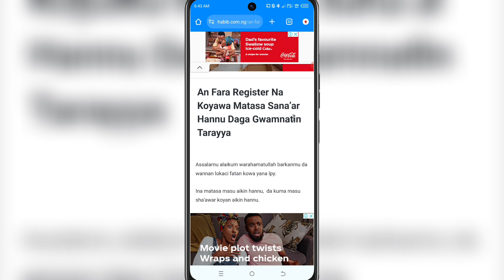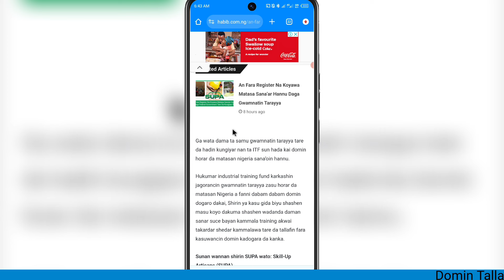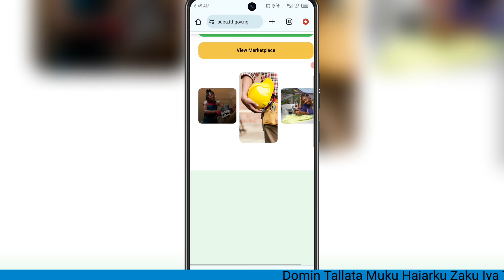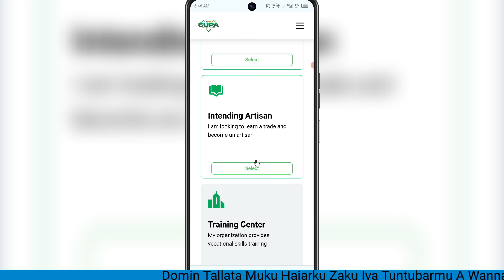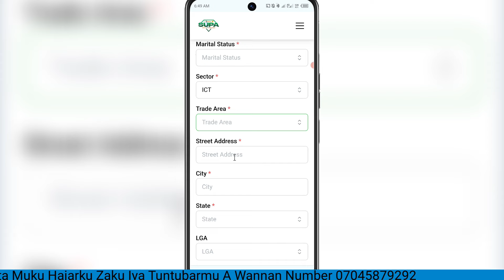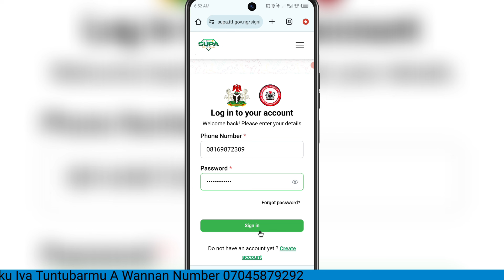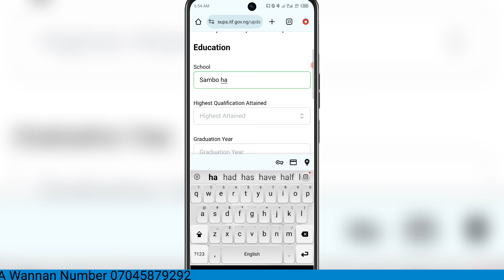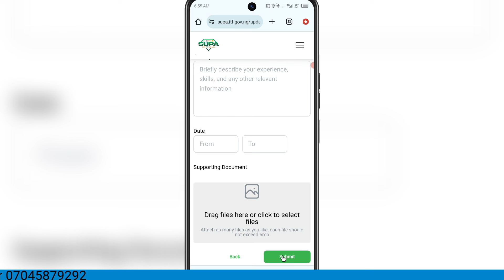An Fara Register Na Koyawa Matasa Sana'ar Hannu Daga Gwamnatin Tarayya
tallafin kudi
Fgn alat
3mtt
Nitda 3mtt
tallafin kudi a nigeria
tallafin kudi a nigeria 2023
tallafin kudi nigeria
Yadda zaka samu kudi
Tallafin kudi
Tallafin bashi
Yadda zaka samu bashi
Yadda ake cika
Yadda zaka cika
Tallafin kudi
Yadda ake samun tallafin gomnati
Nigeria federal government
Federal government